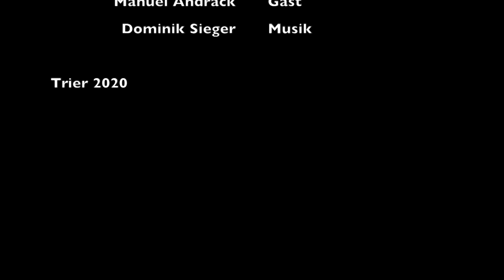Lampenfieber @Manuel Andrack | Schule im Gespräch #99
Marco Ringel im Gespräch mit Manuel Andrack.
Gerade Berufsanfängerinnen und Berufsanfänger sind in den ersten Schulstunden häufig sehr aufgeregt. Manuel Andrack ist zwar kein Lehrer, kann jedoch durch seine langjährige Erfahrung als Autor und im Fernsehen viele Tipps geben, wie auch Lehrerinnen und Lehrer mit Lampenfieber umgehen können.
Das Studienseminar für das Lehramt an Realschulen plus Trier produziert immer dienstags eine Folge der Sendung "Schule im Gespräch".
Zusammen mit der "Podcastmindmap Schule" (siehe iTunes) soll das Format "Schule im Gespräch" zur Weiterbildung von Lehrkräften beitragen. Zielgruppe sind alle Lehrerinnen und Lehrer, vom Erstsemester bis zum Profi.